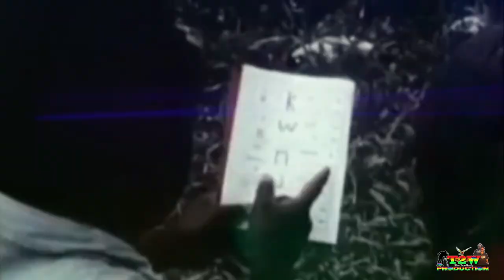LAGU BARU POP DAERAH ROHANI MISSIONARIS KIWONE WONOK WOGOGARAK [Terius Tabuni Ft Samson Ginia] 2022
LAGU BARU POP DAERAH ROHANI MISSIONARIS KIWONE WONOK WOGOGARAK [Terius Tabuni Ft Samson Ginia] OFFICIAL MUSIK VIDEO 2022

Hallo Ada Yang BAru Ni Silahkan Cek Out Now
Lagu Rohani Bahasa Daerah Wilaya Lapago

Title: MISSIONARIS KIWONE WONOK WOGOGARAK
Vocal: Terius Tabuni & Samson Ginia
Beat: Samson Ginia & T2W
Cameraman: T2W & SAMSON GINIA
Edinting Video: T2W
Location: Buper West Papua
Prod By: Gitar Ekwa Family
Prod By: T2W

Jangan Lupa Dukun Kami Agar Kami Tetap Semanggat Berkarya Di Atas Negeri Kami Sendiri Wa Dengan Cara Dibawa Ini.

Terimakasi